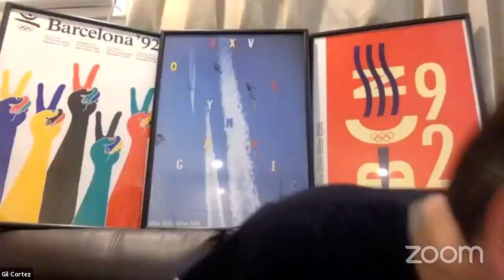Sports Bytes PH Volleyball Talk With The BaliPure Purest Water Defenders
Join us in this special interview with the BaliPure Purest Water Defenders with team manager Gil Cortez, coach Rommel Abella, Grazielle Bombita and Ezra Gyra Barroga. Come and join the discussions